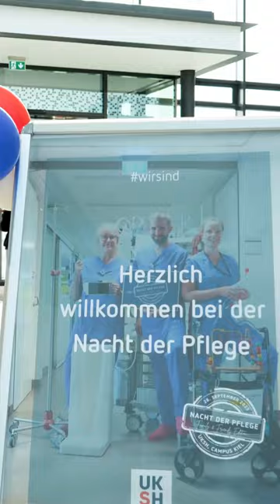Recap zur Nacht der Pflege ✨🌙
Die Nacht der Pflege etabliert sich so langsam zu unserem eigenen, einzigartigen Kennlern-Event für Pflegekräfte aus der ganzen Region. In ungezwungener, lockerer Atmosphäre können Interessierte sich mit unseren Pflegeteams und -manager:innen austauschen, Fragen stellen, Einblicke hinter die Kulissen bekommen. Und so sich selbst ein Bild von uns als Arbeitgeber machen.

... und weil's so schön ist, wiederholen wir das Ganze am 7. November 2023, ab 17 Uhr am Campus Lübeck! Wenn Ihr aus Umgebung kommt, einen neuen Job in der Pflege sucht und immer mal wissen wolltet, wie es am UKSH ist - dann nutzt die Chance!